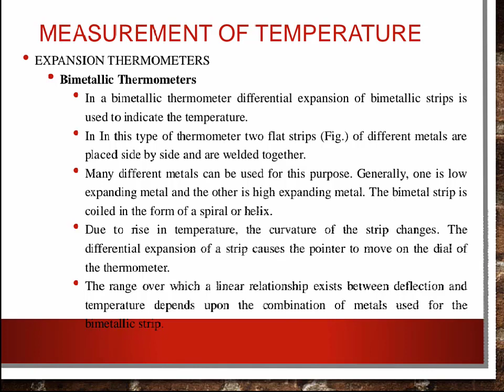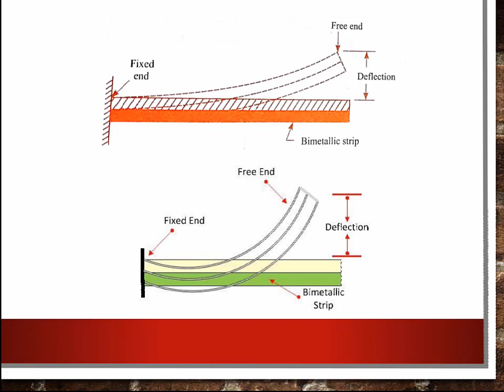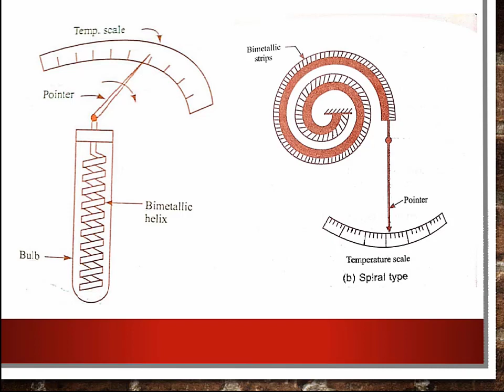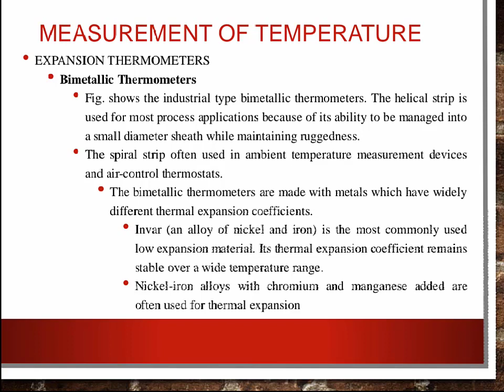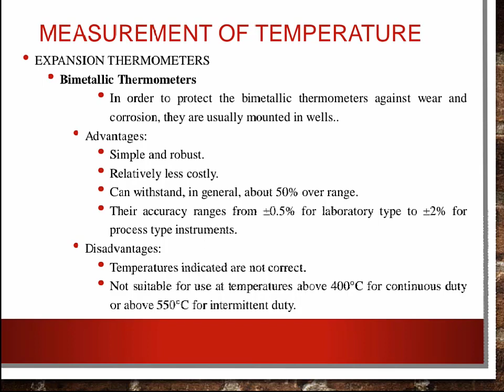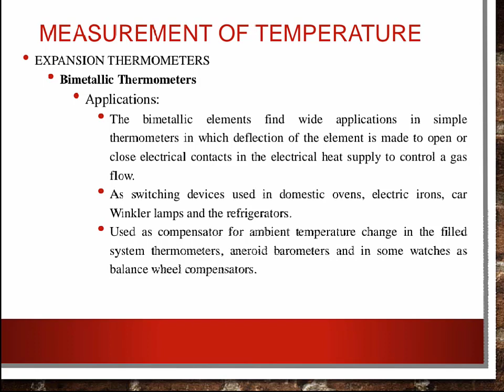Measurement, Instrumentation and Control in Automobile - Mechanical Measurement-Unit-2_Part-18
"Measurement of Temperature_Part-3
EXPANSION THERMOMETERS
Bimetallic Thermometers "